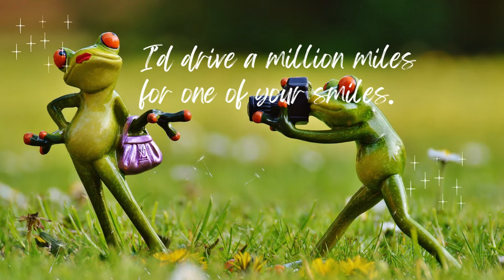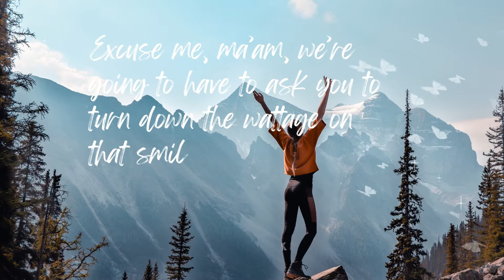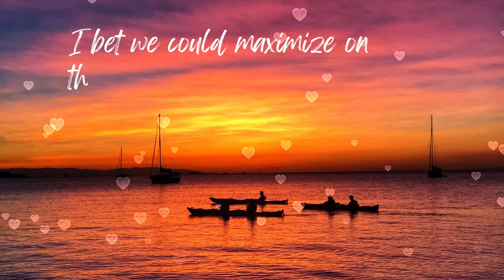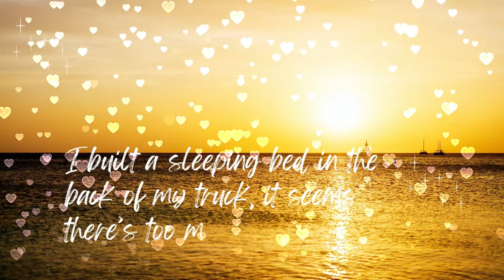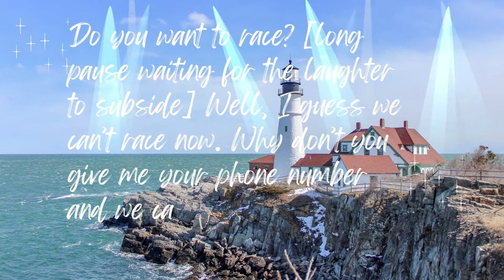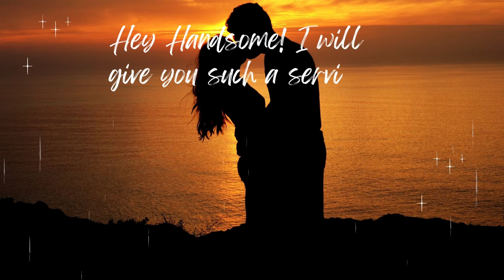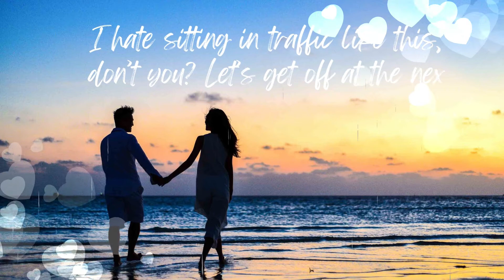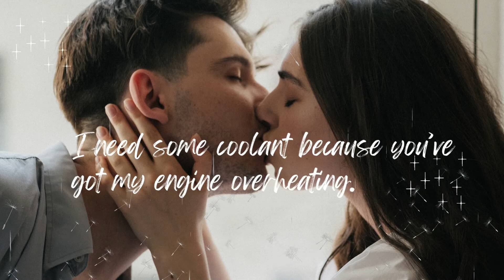25 Of The Funniest Car Pickup Lines